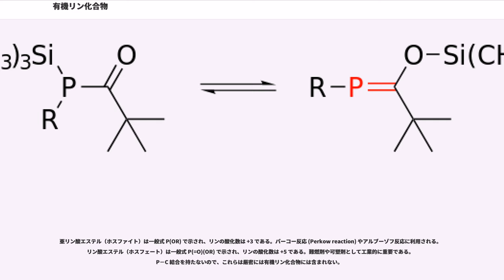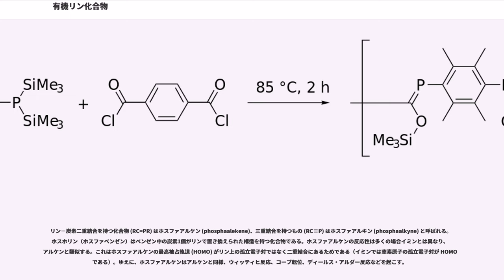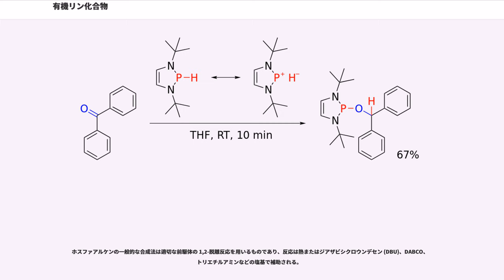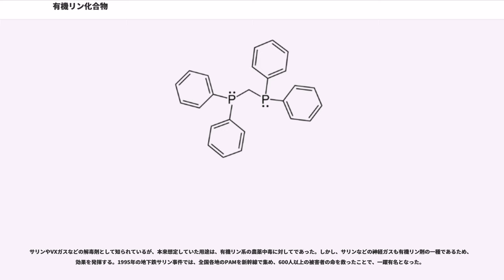有機リン化合物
有機リン化合物（ゆうきリンかごうぶつ、 organophosphorus compound）は炭素−リン結合を含む有機化合物の総称である。リンは窒素と同じく第15族元素であり、それらを含む化合物は共通の性質を持つことが多い。

リンは−3、−1、+1、+3、+5価の原子価をとりうる。一般に符号にかかわらず+3価と−3価の酸化状態を (III) と表すことが多い。IUPAC命名法には配位数 δ と結合数 λ を用いたものがある。この命名法に従えば、ホスフィンは δλ の化合物となる。

神経系・呼吸器系に対する毒性がある化合物が多いことから第二次世界大戦ごろから殺虫剤として農薬に使われている。「ホス(phos)」が付く農薬はたいてい有機リン剤である（ただしホスゲンは無関係）。また人への神経毒性が高い化合物も多いため、神経ガスとしてサリンなどが開発された。人の中毒症状としては縮瞳が特徴的である。公衆衛生学、労働安全衛生、労働災害では、毒性のある化合物について特に疾病原因や汚染物質として扱う。

また、化学兵器原料となるものも多く、これらの製造・使用・取引にあたり各種の法規制を受ける。

ホスフィン類 PRの親化合物はホスフィン PH である。ホスフィン類の原子価は−3価であり(δλ)、単純なアミンのリン類縁体である。トリフェニルホスフィンは有機化学でよく用いられる。
アミンと同様、ホスフィンは三角錐型の構造をとるが、結合角はアミンより小さい。トリメチルホスフィンの C−P−C 結合角は 98.6° であるが、メチル基を "tert"-ブチル基で置き換えると 109.7° まで増加する。

反転障壁はアミンよりもずっと大きい。そのため異なる3つの置換基を持つホスフィンは光学活性を持つ。一方アミンは容易に立体反転を起こすためラセミ体しか存在しない。

塩基性はアミンより低く、たとえばホスホニウムイオン PH の は −14 であるのに対してアンモニウムイオン NH では 9.21、トリメチルホスホニウムの 8.65 に対しトリメチルアンモニウムは 9.76 であり、トリフェニルホスホニウムの 11.2 に対しトリフェニルアンモニウムは 19 である。

アミンと同じく孤立電子対を持つが性質は異なる。ピリジンなどの孤立電子対は非局在化によって C=C 結合を含む共役系を形成するが、同様の構造を持つホスフィン (ホスホリン) ではそのようなことが起こらない。同じ理由でピロールのリン類縁体であるホスホールは芳香族性を持たない。

反応性は求核性があるという点でアミンに類似し、一般式 RP X で表されるホスホニウム塩をつくる。この性質はアルコールをハロゲン化アルキルに変換するアッペル反応などで利用される。

アミンと異なり、ホスフィンは容易に酸化されてホスフィンオキシドになる。

以下にホスフィンの合成法を示す。
ホスフィンを用いた反応には以下のようなものがある。。

ホスフィンオキシド (δλ) は RP=O で表され、酸化数は −1 である。水素結合により多くは親水性である。P=O 結合はかなり分極しており、例えばトリフェニルホスフィンオキシドの双極子モーメントは 4.51 D である。

リンと酸素の結合は古くから議論の的だった。5価のリンはオクテット則に反しており、昔はアミンオキシドと同じく RP→O のように配位結合として記述された。酸素の電子対からリンの（窒素には無い）空のd軌道への逆供与による完全な二重結合という説もあったが、P=O 結合は C=C 結合と違って付加反応をしないことを説明できなかった。いまでは計算化学の発達によりイオン性の単結合 P−O にかなり近いことがわかっている。結合距離がふつうの単結合より短く強いのはイオン間のクーロン力による。硫酸、リン酸および過塩素酸の結合も強く分極した単結合である。

ホスホン酸エステル（ホスホナート）は一般式 RP(=O)(OR) で表される。ホーナー・ワズワース・エモンズ反応やセイファース・ギルバート増炭反応において、カルボニル化合物と反応させる安定化カルボアニオンとして用いられる。多くの工業用途があり、ビスホスホナートは医薬品として用いられる。

亜リン酸エステル（ホスファイト）は一般式 P(OR) で示され、リンの酸化数は +3 である。パーコー反応 (Perkow reaction) やアルブーゾフ反応に利用される...